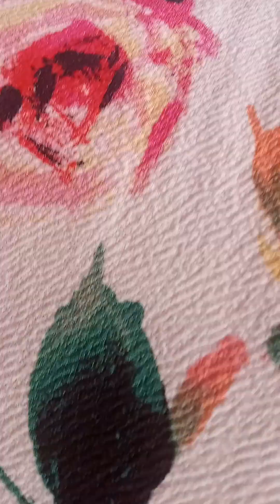Casey's wild goose chase,the daily bread!(2)